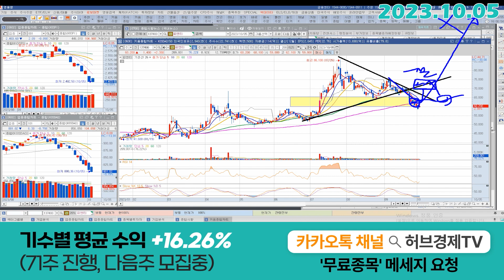피엔티 (137400) - 절반은 XX구간에서 대응한다고 생각하세요